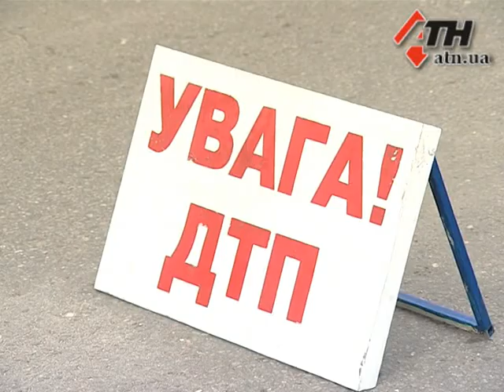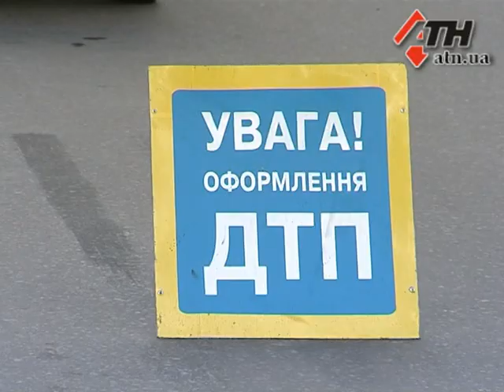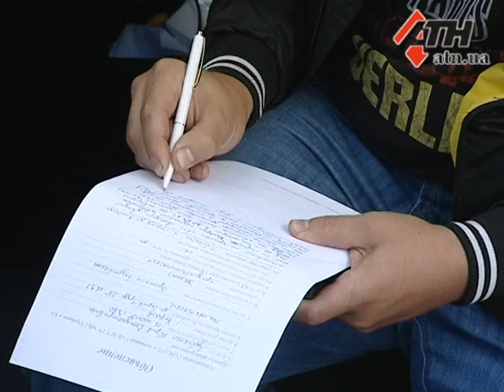Новости АТН - 10.09.13